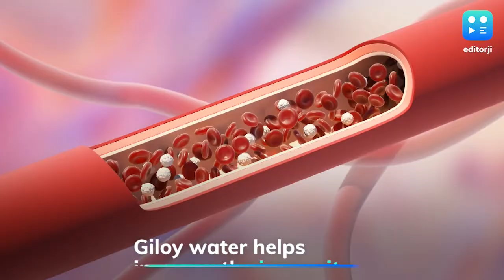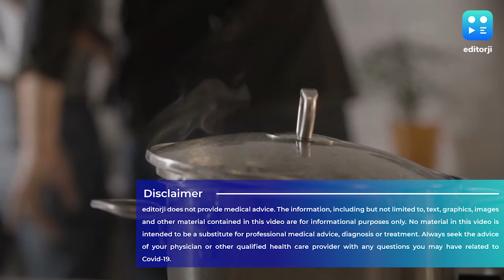Ayurvedic herbs to strengthen your child’s immunity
India is currently battling the deadly coronavirus' second wave and it is now coming to affect children as well. Hence, it is extremely essential to take extra care of their diet and immunity levels. Apart from eating clean and healthy foods, consider adding some ayurvedic herbs recommended by Kaumarbhritya to strengthen your child’s immunity.

To stay updated, download the editorji App:
Editorji.com/download